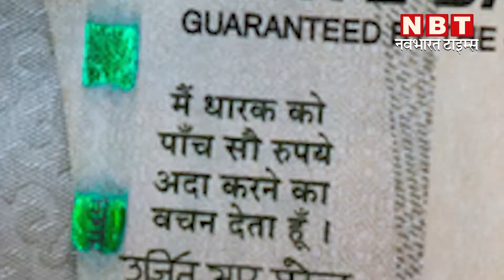देवी लक्ष्मी के साथ गणपति पूजा की यह भी वजह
दीपावली हिंदू धर्म के पवित्र त्योहारों में से एक है और इस दिन को लक्ष्मी पूजा का दिन भी माना जाता है। लेकिन दोस्तों इस दिन लक्ष्मी जी के साथ भगवान गणेश की भी पूजा भी की जाती है। इसकी एक वजह तो यह है कि हर शुभ मांगलिक कार्य से पहले गणेश जी की पूजा का विधान है, लेकिन दीपावली के दिन संयुक्त रूप से लक्ष्मी-गणेश की पूजा की जाती है और यह परंपरा प्राचीन समय से ही चली आ रही है। लेकिन क्या आप जानते हैं कि ऐसा क्यों है, अगर नहीं तो आइए जानते हैं।